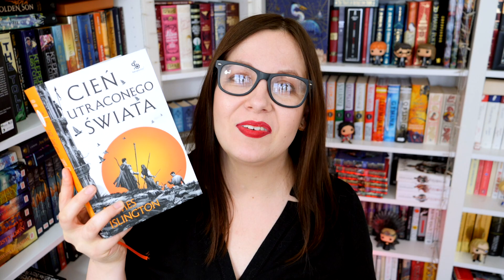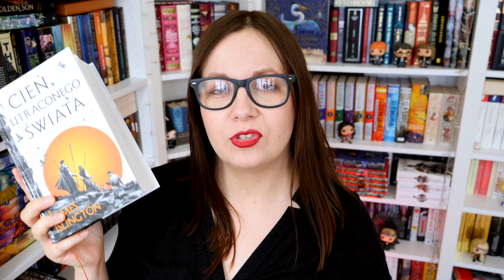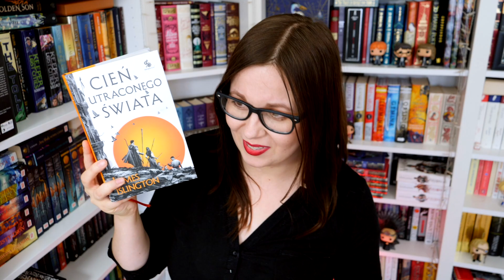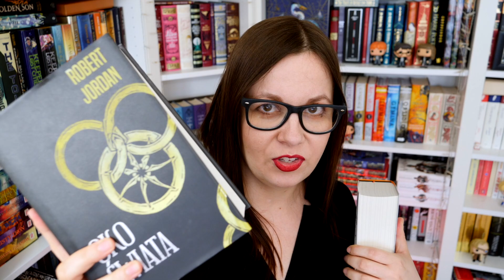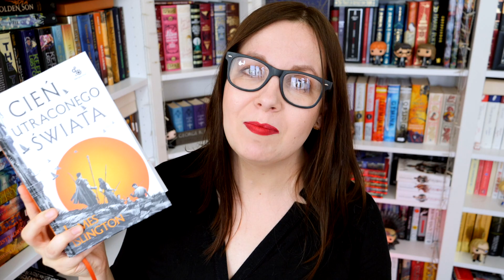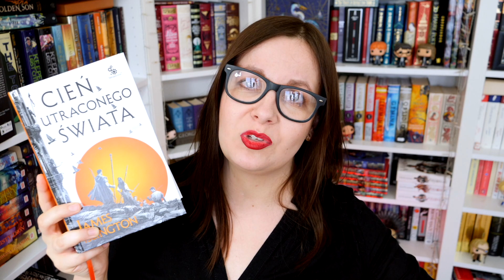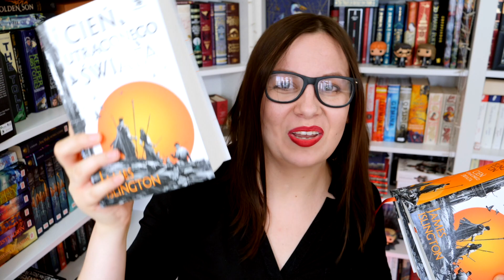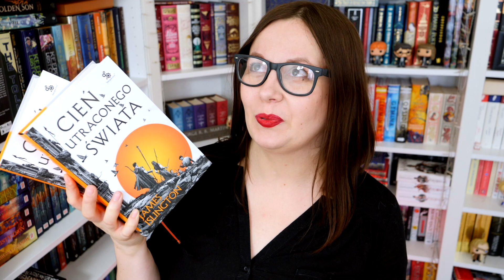CIEŃ UTRACONEGO ŚWIATA James Islington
Książka roku 2021! Uwielbiam, kocham, gorąco polecam i zapraszam na film :) "Cień utraconego świata" Jamesa Islingtona rozpiernicza system i to totalnie! Baaaardzo gorąco polecam fanom high fantasy :)

Film powstał w ramach współpracy reklamowej z Wydawnictwem Fabryka Słów.

REGULAMIN ROZDANIA:
1. Czas trwania rozdania: od 16 do 21 maja 2021
2. Nagrody: 3 książki CIEŃ UTRACONEGO ŚWIATA
3. Zwycięzcy zostaną wyłonieni spośród osób, które w komentarzach pod filmem udzielą odpowiedzi na pytanie zamieszczone w filmie
4. Wyniki zostaną opublikowane do 25 maja w karcie społeczność na yt.
5. Dane osobowe uczestników rozdania będą przetwarzane wyłącznie w celach związanych z przeprowadzeniem i rozstrzygnięciem konkursu oraz ogłoszeniem jego wyników i wydaniem nagród w rozdaniu.

Książki otrzymują: Damian S, Kamil Jodko oraz Aileen Hunter. Gratulacje!